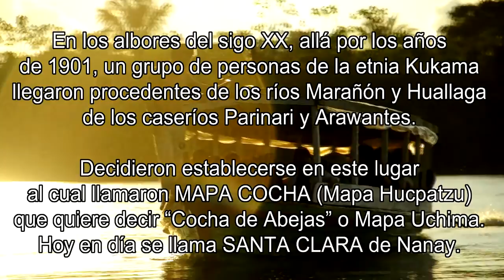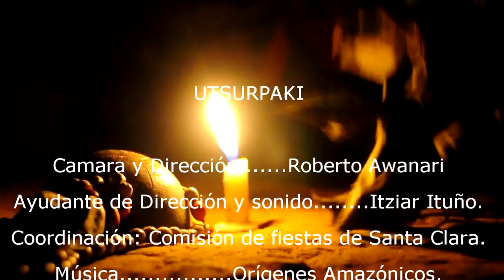Kak+ri Kukama [Santa Clara de Nanay]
Santa Claraka tana kumitsa kukamapu.
Los habitantes de el pueblo kukama de santa clara en la selva peruana y las iniciativas para la revitalización de su idioma materno, el Kukama.